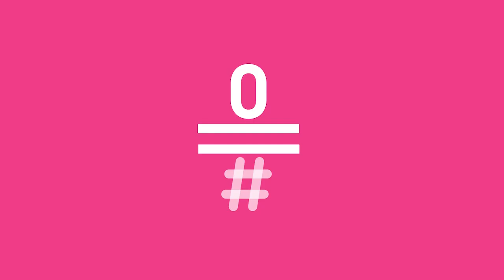El Día Después (13/03/2017): Emery, qué tiempo tan feliz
"...Nuestros sueños pronto se esfumaron, la vida nos daría su lección...", dice la letra de Matt Monro que dedicamos a Emery.